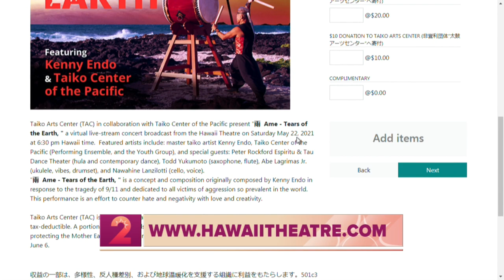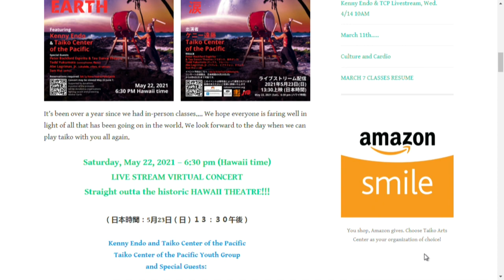Take2: Ame-Tears of Earth